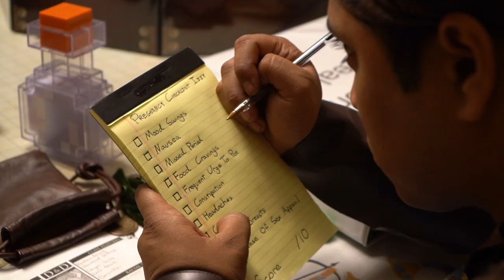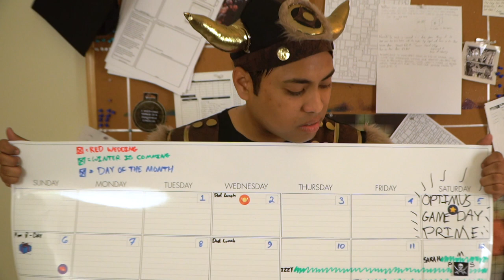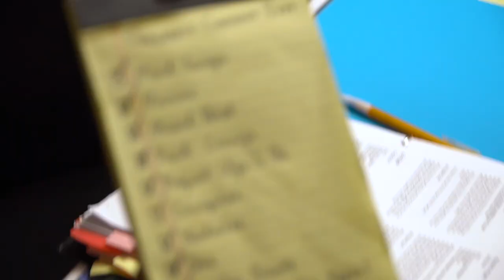A Dungeons & Dragons Show - Part 3 - Path of the Barbarian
Part 3 - Barrett teaches us what it takes to be a true barbarian.

Meet our Cast and Follow on Instagram!
@themegangorman SARAH - Megan Gorman
@lsharma BARRETT - Law Sharma
@cogey IZZY - Cogey MARX
@chezaragureu JO - Chezara Gureu
@mferman GARY - Michael Patrick Ferman
@j4ymesluc4s NOAH - Jaymes Lucas
@hollis_jane PRUDENCE - Hollis Andrews